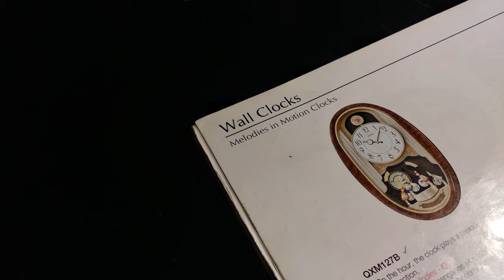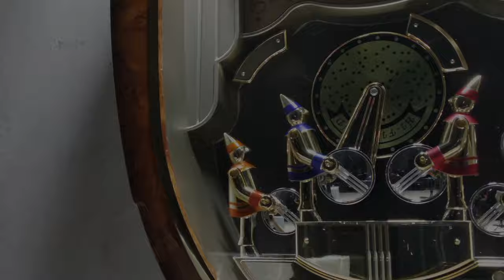Seiko Melodies in Motion QXM127B (QXM127BRH) Musical Clock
QXM127B (QXM127BRH) is listed on "The Melodies in Motion Guidebook". to read "The Melodies in Motion Guidebook" online (available in English and Japanese).

Every hour on the hour, the disc moves to the center, and the dolls rotate the pulleys that rotate the disc along with the one of six Hi-Fi melody. After the melody ends, the disc returned to the original position.

Released to the public ca. 2004 for international customers. This clock is the international version of the JDM one, Diskdream RE527M which was sold on mid-1990's. Contains 6 Hi-Fi 20th century famous movie soundtracks which will entertain you all day long. Another one model available for JDM customers, such as EMBLEM HS348K. The new melody version of this clock is also available too, the QXM227B. Completed with monitor button—which allows you to see the performance any time regardless the hourly chime, volume control, on/off switch, and a light sensor which disengages all music and performances at dark. So, no worries about your clock ringing when you sleep.

It is my first automaton clock in my collection so this clock is filled with memories since I'm in elementary school. This clock lead the way for me to explore more about Seiko clocks and learn Japanese. Can't believe that this clock is already 10 years old haha.

Ah, and yes, glad to see you all again, guys. I will be probably continue to remake and upload all contents which I've been upload it at the previous channel—slowly but surely.

—ナワール・アルジャングギ—
A Seiko Clocks enthusiast from Indonesia. The author of The Melodies in Motion Guidebook and The Fantasia's World. Nice to meet you :)

00:00 Over the Rainbow (The Wizard of Oz)
00:50 The Never Ending Story
01:40 I Will Always Love You (The Bodyguard)
02:25 Flash Dance - What a Feeling
03:07 Beauty and the Beast
03:58 Reality (La Boum)
04:47 Closing